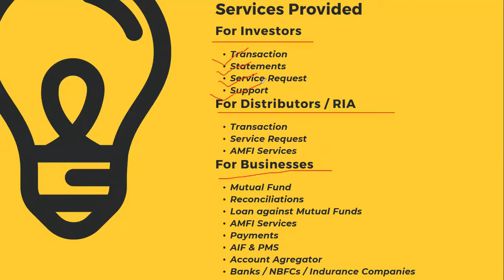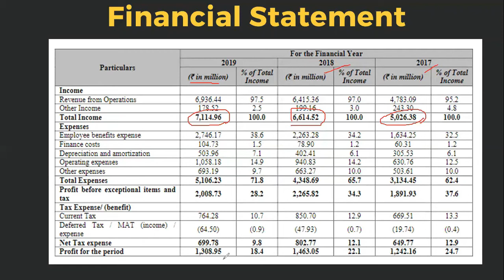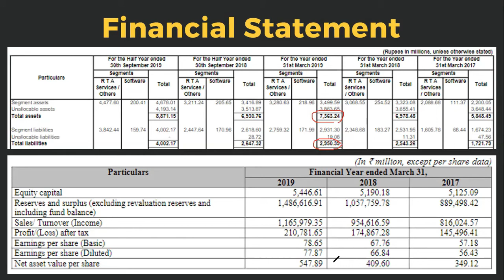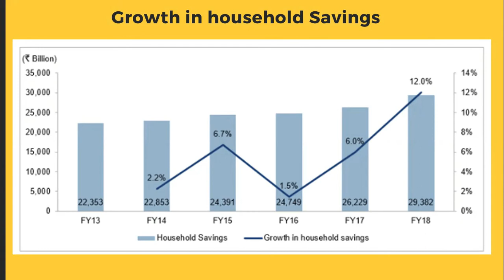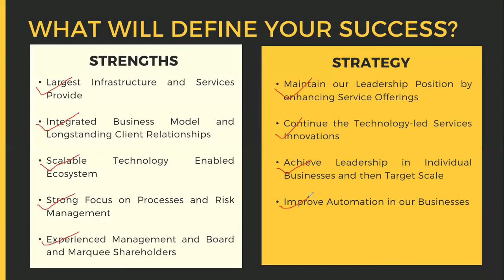CAMS IPO | Computer Age Management Services Ltd | Bumper Listing Happiest Minds IPO | [In English]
CAMS a technology-driven financial infrastructure and services provider to mutual funds and other financial institutions with over two decades of experience. It is India’s largest registrar and transfer agent of mutual funds. According to the CRISIL Report in November 2019, it has an aggregate market share of 69.4%. Their mutual fund clients include four of the five largest mutual funds as well as nine of the 15 largest mutual funds.
The size of the mutual fund RTA business was approximately ₹8.6 billion in financial year 2019. The industry is estimated to have grown at a CAGR of 20% in the last four years.

Business ~ Finance ~ Investing
বানিজ্য ~ বিও ~ বিনিয়োগ

Thanking You,
SmartMoney YouTube Channel